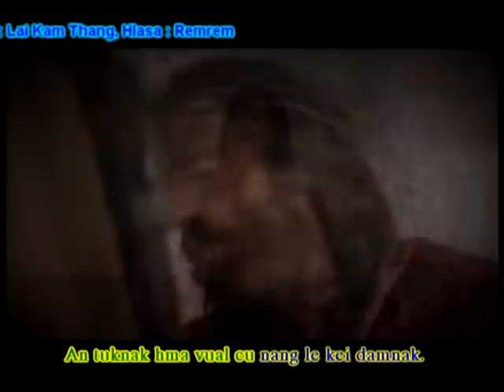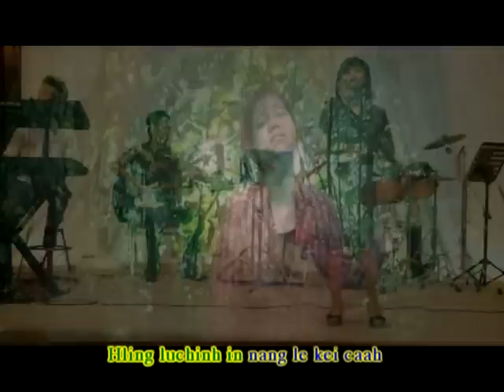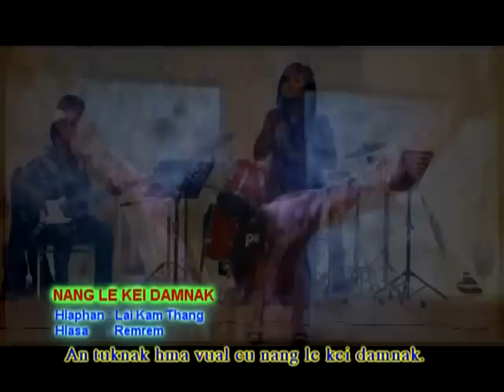Pathian hla thar Rem Rem |Nang Le Kei Damnak